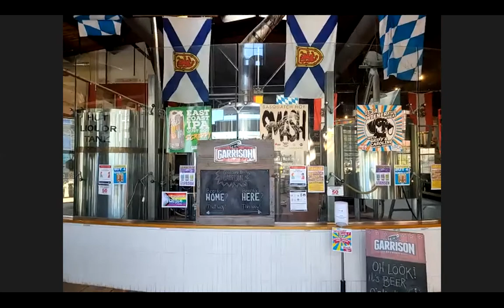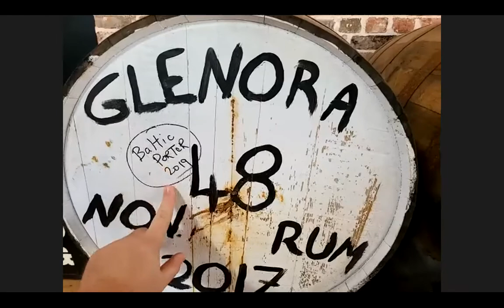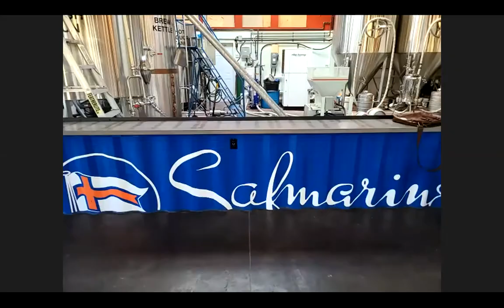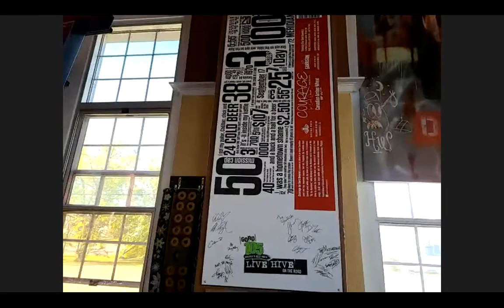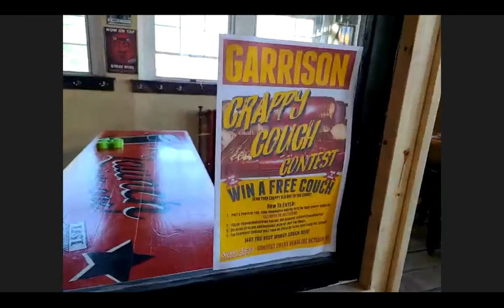Local Entrepreneur & Cultural Tourism Virtual Tour - October 15 2020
These tours provide students with a simulation of an existing location. During our Fall 2020 virtual tours, student had the opportunity to “meet” Chef Trevor Penney from Birch & Anchor and Justin Zinck Marketing and Brand Manager at Garrison Brewery.